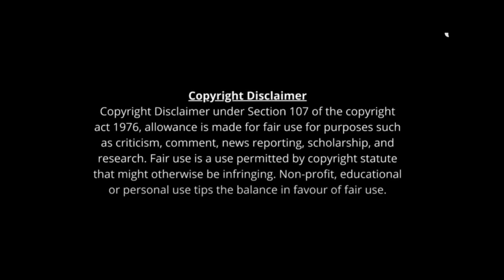DJ Tillu 3 - Tillu Cube | Star Boy Siddhu Jonnalagadda | Pooja Hegde | FS